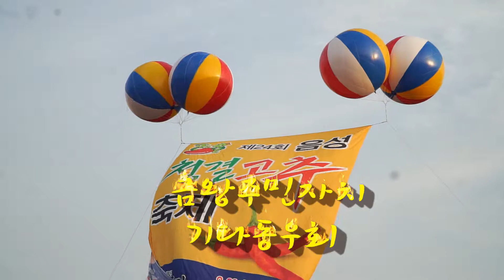금완 주민자치센타 기타 동우회 제38회설성문화제 제24회음성청결고추축제 이진아의 음악나들이 20190829